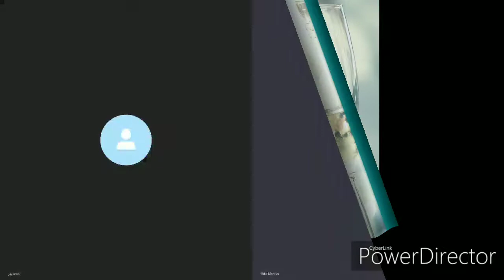Aguila Select Reposado Tequila Review